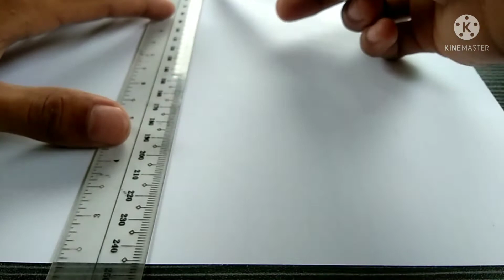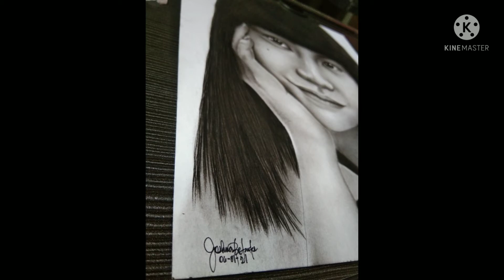NANNO - Charcoal painting | drawing | portrait drawing | Dry bBrysh Technique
NANNO - drawn by Joshua Betantes

Material Used:
Used Vellum board
Charcoal pencil
Charcoal Powder
Graphite Pencil
Kneaded Eraser
Mono zero Eraser
Stick Glue
Tissue
Soft Brushes